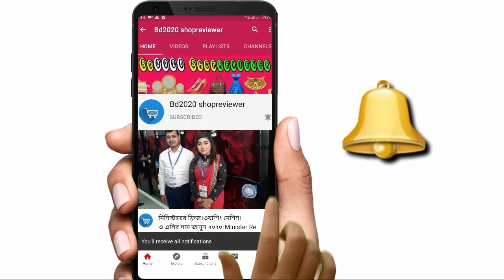Walton Beverage Cooler Price & Customer review 2020||Beverage Cooler price in Bangladesh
Address: Walton plaza, Mirpur 1,branch 9
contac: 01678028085